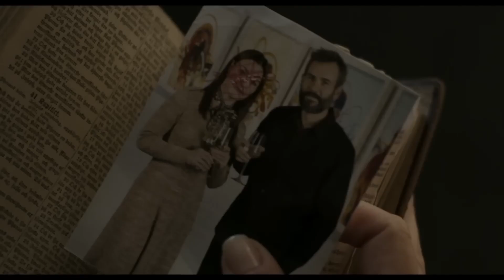La Huérfana: Primer Asesinato (2022) | Trailer subtitulado en español